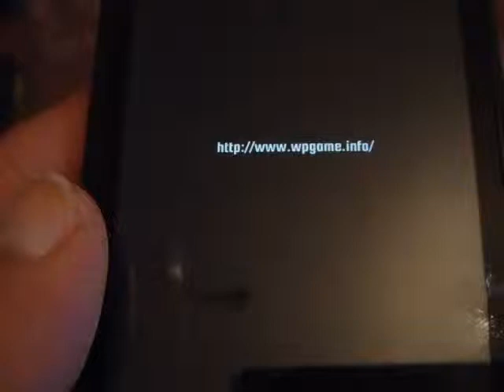Windows Phone Game Space Heads Review